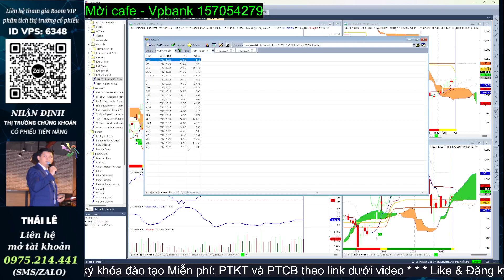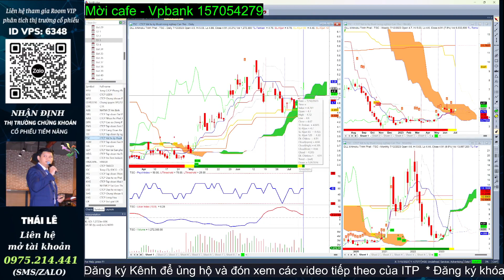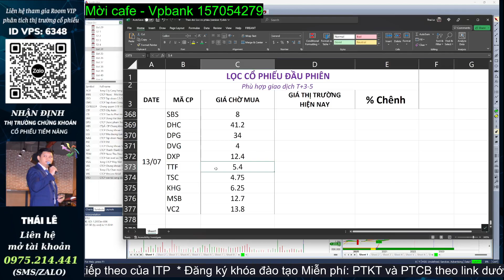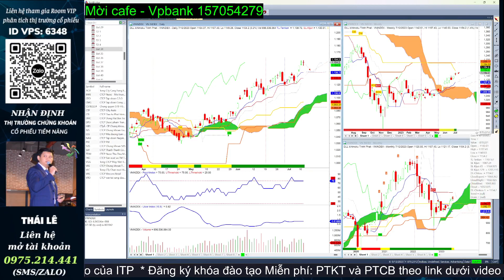Lọc cổ phiếu | Nhận định cổ phiếu | Phân tích Vnindex hôm nay, Cổ phiếu tiềm năng | Thái Lê ITP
CÁC NỘI DUNG CHÍNH TRONG VIDEO NÀY:
- Phân tích thị trường VNindex phiên tiếp theo
- Các Cổ phiếu tiềm năng